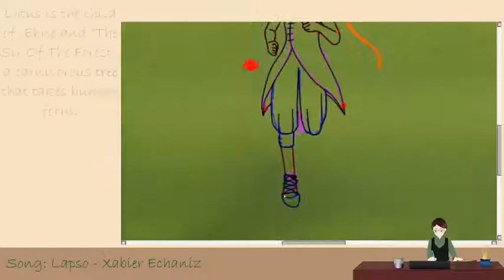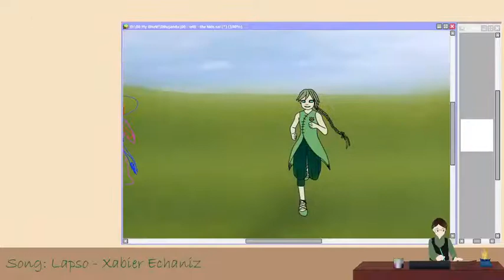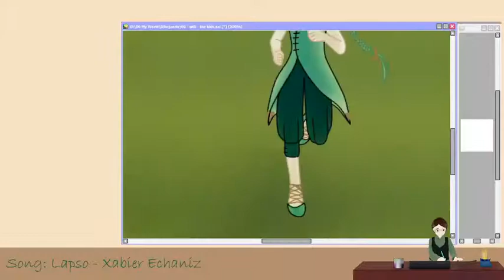Speed paint - First time drawing Lotus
Song
Lapso - Xabier Echaniz

Timeline
00:00 Intro
00:05 Lineart
00:50 Base color
01:20 Light and shadows
02:30 Final result

Follow me on:
Deviantart!

And some stuff like stickers, t-shirts, and more in redbubble!

This channel is run by a student of technical architecture, if there is no new video, it is because I do not have time or I am ill OR BOTH. Please, be patient...

Programs:
Paint Tool SAI
Camtasia Studio
Streamlabs OBS